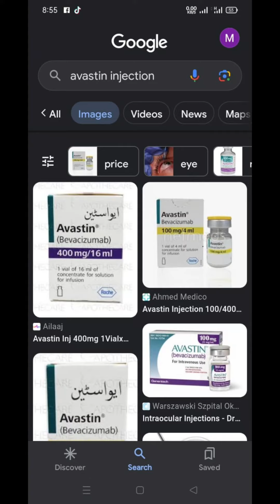Eyes can be blind آنکھیں اندھی ہوسکتی ہیں۔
آنکھیں اندھی ہوسکتی ہیں۔

Save Eyes @2waytraffic
You will be meeting blindness